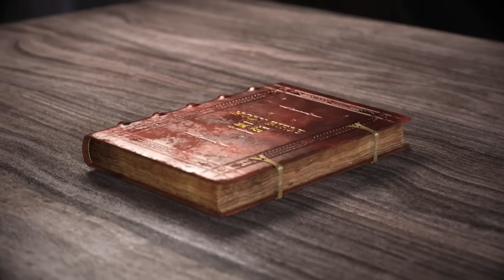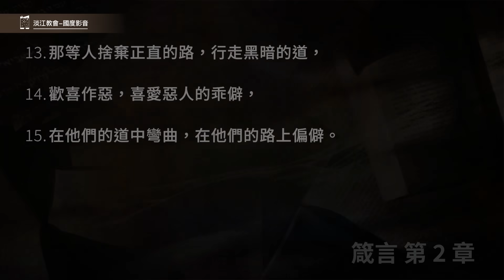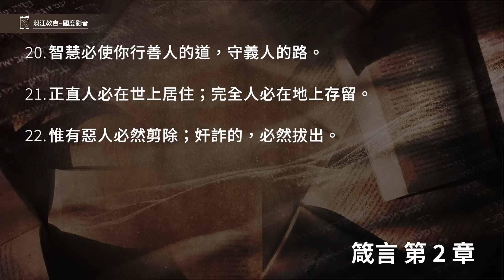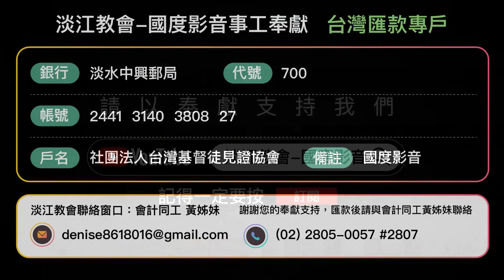230822 箴言 2章01~22節 搜求智慧如隱藏的珍寶 (附小組討論題庫於留言區)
箴言 2章01~22節
1.我兒，你若領受我的言語，存記我的命令，
2.側耳聽智慧，專心求聰明，
3.呼求明哲，揚聲求聰明，
4.尋找他，如尋找銀子，搜求他，如搜求隱藏的珍寶，
5.你就明白敬畏耶和華，得以認識神。
6.因為，耶和華賜人智慧；知識和聰明都由他口而出。
7.他給正直人存留真智慧，給行為純正的人作盾牌，
8.為要保守公平人的路，護庇虔敬人的道。
9.你也必明白仁義、公平、正直、一切的善道。
10.智慧必入你心；你的靈要以知識為美。
11.謀略必護衛你；聰明必保守你，
12.要救你脫離惡道（或作：惡人的道），脫離說乖謬話的人。
13.那等人捨棄正直的路，行走黑暗的道，
14.歡喜作惡，喜愛惡人的乖僻，
15.在他們的道中彎曲，在他們的路上偏僻。
16.智慧要救你脫離淫婦，就是那油嘴滑舌的外女。
17.他離棄幼年的配偶，忘了神的盟約。
18.他的家陷入死地；他的路偏向陰間。
19.凡到他那裡去的，不得轉回，也得不著生命的路。
20.智慧必使你行善人的道，守義人的路。
21.正直人必在世上居住；完全人必在地上存留。
22.惟有惡人必然剪除；奸詐的，必然拔出。